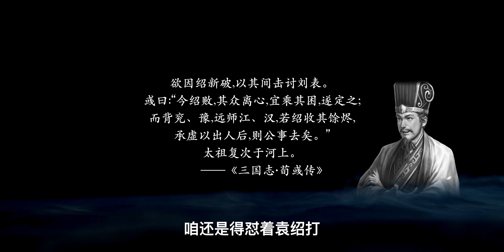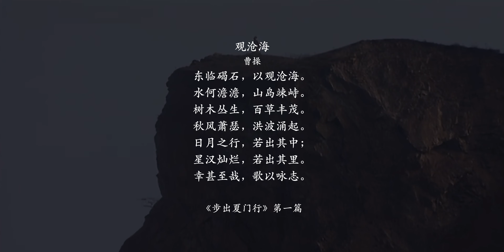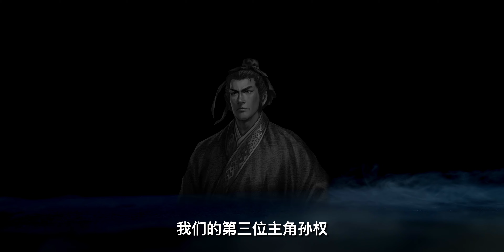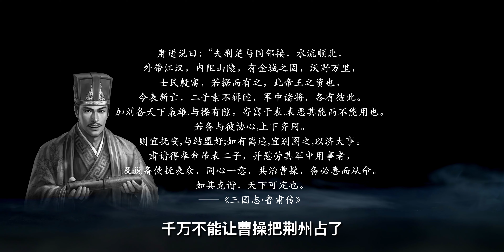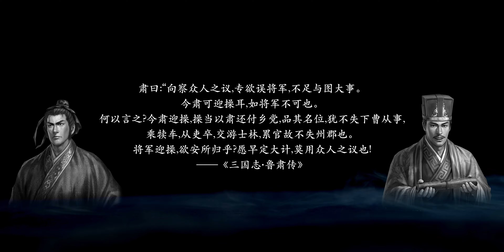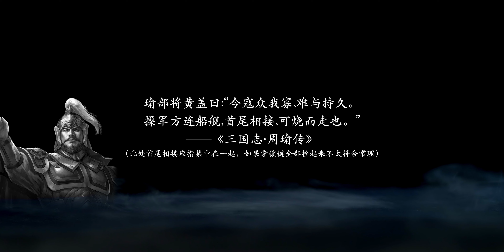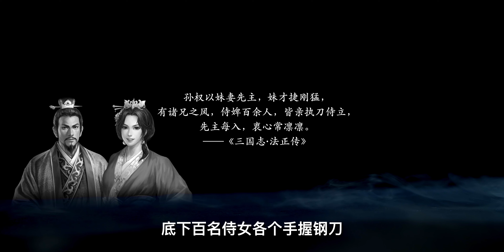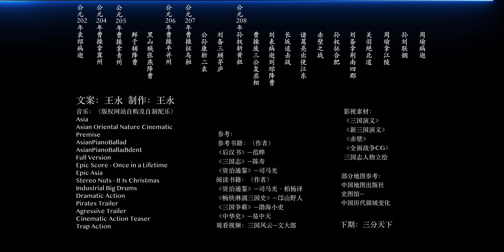拉开“三分天下”序幕的终极战！「赤壁之战」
魏武扫北：曹操席卷北方，挥师向南，直指天下！
孙刘联盟：绝境之下的联手抗曹！
赤壁之战：拉开“三分天下”序幕的终极战！